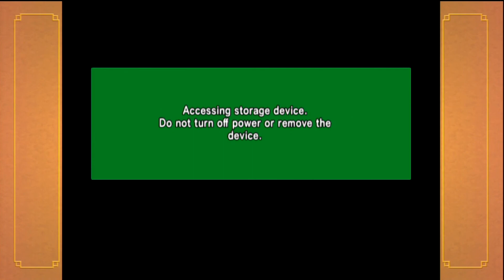Let's Play Dragon Ball Z: Budokai 1 Part 13: GOHAN VS CELL!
Our first fight against Cell using Gohan!
I won't have a chance to upload tomorrow and I haven't been uploading so here is a early upload!